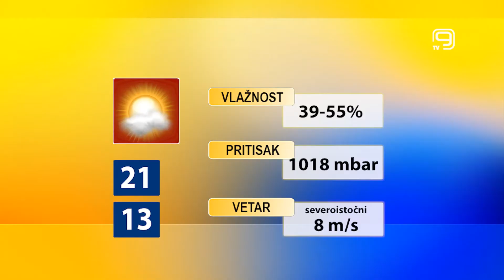TV KANAL 9, NOVI SAD: VREMENSKA I BIOPROGNOZA, 1.9.2021.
Promenljiva oblačnost obeležila je prvi septembarski dan u našem gradu. Slične vremenska prilike očekuju nas i sutra, a nakon toga dolazi period pretežno sunčanog vremena, najavljuju meteorolozi.